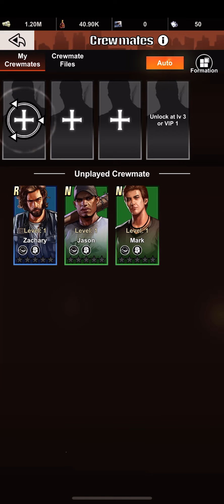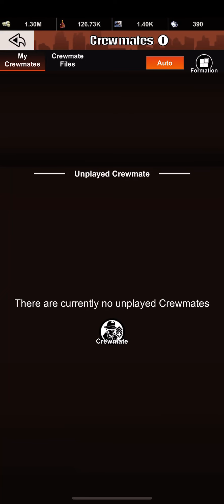CALL ME A GANGSTA | iOS | Official Launch | First Gameplay